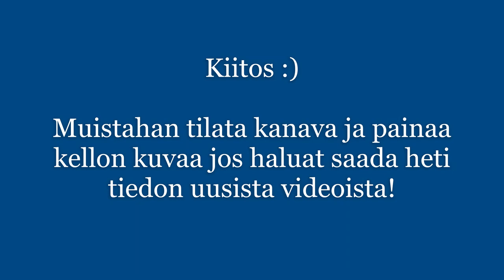Miksi pompin harjoitusravissa tai laukassa? (ratsastajan istunta)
Pomppiminen ravissa tai laukassa on varmasti tuttu haaste jokaiselle ratsastajalle, ja yksi yleisimmistä ongelmista ratsastajan istuntaan liittyen. Tällä videolla käyn läpi mistä pomppiminen yleisimmin johtuu, sekä annan vinkkejä ja harjoituksia ongelman korjaamiseen.

Kaipaatko keskivartalotreeniä? Ratsastajan keskivartalo - verkkokurssi on jälleen saatavilla! Ja maksaa voit myös liikuntaeduilla.
Myös ratsastajan liikkuvuus ja kehonhuolto kurssi tulossa pian!

⭐️ Kokemuksia kurssista⭐️

“Itselleni paras hyöty kurssista on alkaa huomata omat vinouteni ja etsiä niihin korjaavia liikkeitä ja löytääkin niitä 😊 Sekä vahvistaa samalla keskivartaloa joka on isossa roolissa ratsastaessa. Pitkä tie edessä mutta edistystä on tapahtunut ja suosittelen lämpimästä tätä kurssia ihan kenelle tahansa ratsastusta harrastajalle!” Niina

“Itselläni on ollut haasteita istunnan kanssa. Tämän 6 viikon aikana olen parantanut istuntaani huomattavasti, jopa valmentanikin on ihmetellyt istuntani parantumista. Istunnan parantumisen myötä myös ratsastukseni on ottanut ison harppauksen eteenpäin. Plussana myös pitkään oireillut selkäni on ollut lähes oireeton.” Nimetön

Tällä verkkokurssilla kehität ratsastuksessa tarvittavaa voimaa ja hallintaa keskivartaloon pilateksen ja spiraalistabilaation avulla. Harjoittelet aktivoimaan keskivartalon syvät lihakset oikealla tavalla. Ensimmäisellä viikolla opiskelemme pilateksen perusteita (kehon linjaus, hengitys, ydintuki, lapatuki), jotka toimivat vakaana pohjana myös hyvälle istunnalle. Harjoittelemme myös pilateksen perusliikkeitä ja niiden oikeaa suoritustekniikkaa. Pilatesharjoitukset muun muassa kehittävät ryhtiä, kehon symmetrisyyttä, liikkuvuutta, sekä keskivartalon lihasten voimaa ja aktiivisuutta

Seuraavilla viikoilla (6vko) teemme kolme pilatestyyppistä videolla ohjattua harjoitusta viikossa. Suurin osa harjoituksista kestää 15-20 minuuttia, mutta mukana on joitain pidempiäkin harjoituksia. Kurssin puolivälistä alkaen tutustumme myös spiraalistabilaatioon. Spiraalistabilaatio on loistava harjoitusmenetelmä ratsastusta ajatellen, kehittäen monia ratsastuksessa tarvittavia ominaisuuksia, kuten tukilihasten voimaa ja hallintaa, ryhtiä, liikkuvuutta ja tasapainoa. Jokaisella viikolla käymme läpi myös ratsastukseen ja istuntaan liittyviä teemoja. Kurssille lisätty nyt myös paljon bonusmateriaalia liittyen keskivartaloon!

Verkkokurssin hyötyjä on muun muassa se, että voit edetä omassa tahdissasi ja myös kerrata asioita rauhassa. Lisäksi pääset aloittamaan harjoittelun heti kurssin ostettuasi, ja voit harjoitella missä vain etkä ole sidottuna tiettyyn aikaan ja paikkaan.

Ohjaajasi kurssilla on fysioterapeutti, eläinfysioterapeutti ja ratsastuksenopettaja Johanna Janatuinen.

Maksuvaihtoehdot: Maksu käy kätevästi PayPalilla. Luo tunnukset ja maksa kurssi PayPalilla. Kun maksu on käsitelty pääset kirjautumaan kurssille tunnuksillasi.

Kurssi on mahdollista maksaa myös liikuntaeduilla (ePassi, Smartum, Eazybreak, Edenred). Halutessasi myös maksu suoraan tilille on mahdollinen, pyydä ohjeet tähän sähköpostilla.

Ohjeet liikuntaedulla maksamiseen: luo tunnukset kurssille ja valitse maksuvaihtoehdoksi C.O.D. Maksa kurssi (39€) käytössäsi olevalla liikuntaedulla. Toimipaikka löytyy joko nimellä FysioJJ Hyvinvointistudio, tai FysioJJ fysioterapia & pilates.

Tervetuloa kurssille! 🙂